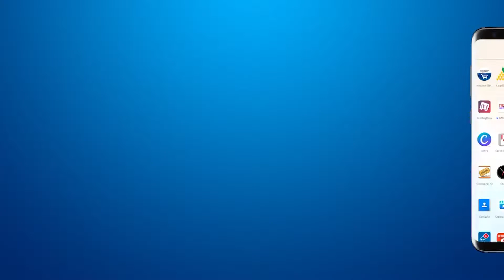कोयली गाँव से उजागर हुई गायों की तस्करी के मामले में पुलिस कमिश्नर को दिया गया आवेदन